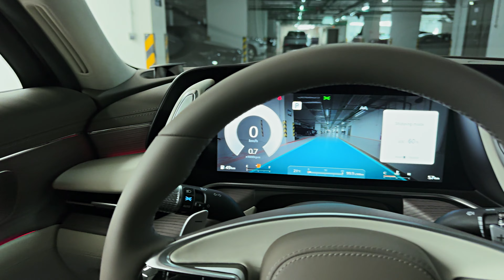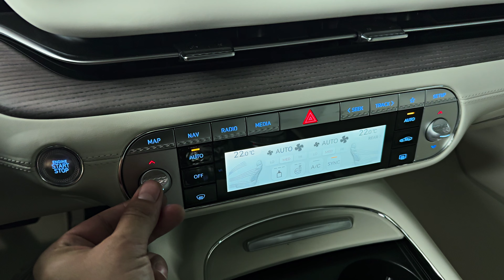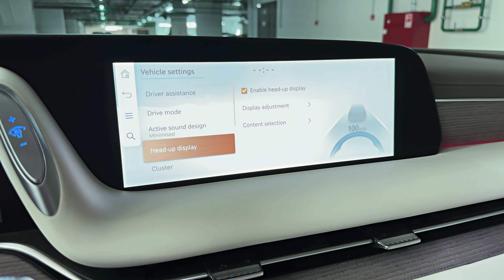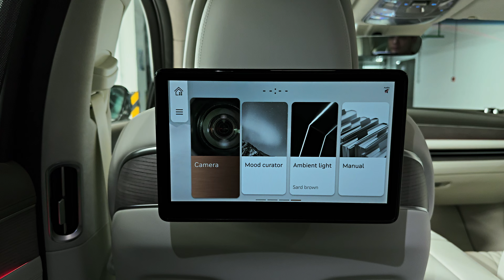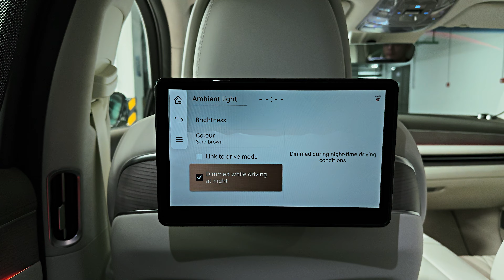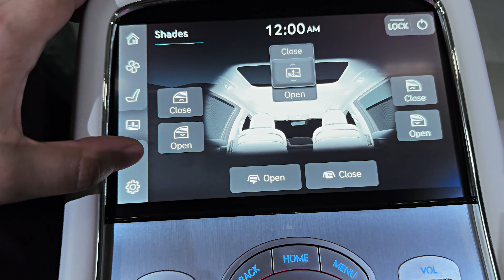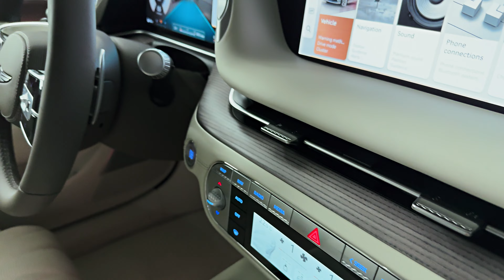2024 Genesis G90 - High-Tech Ultra Luxury Executive Sedan!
Thanks: Kaskad Auto

    Highs: Class-appropriate design and interior-material quality, quiet and smooth ride, simple two-tier pricing structure with plenty of standard features.
    Lows: Handling dynamics trail the best from Europe, no wireless Apple CarPlay or Android Auto capability, a lingering lack of brand recognition.
    Verdict: No longer playing catch-up, the G90 now stands on its own merits as a worthy alternative to the famous-label luxury sedans—at a more attractive price.

Overview
Redesigned for 2023, the 2024 Genesis G90 continues in its role as the automaker's flagship and most luxurious sedan. The styling bears a familial resemblance to the G80 sedan and GV80 SUV, primarily in its stacked gun-slit headlamps and modified pentagonal grille, but the G90 retains a few unique identifiers to signal its status. Power is provided by a 375-hp twin-turbo 3.5-liter V-6, but a high-output 409-hp version fitted with an electric supercharger in addition to the turbos is available for buyers looking for maximum thrust. Both provide the type of smooth, velvety power required to compete in the class, and the opulent cabin follows through on the promise. Nappa leather upholstery is standard, as are massaging front seats and genuine wood trim. Unexpected features include an onboard fragrance diffuser that can fill the space with a relaxing scent while an air purifier works to prevent odors from outside from filtering in. The G90 provides a ride-and-handling balance worthy of an executive sedan, but the chassis tuning is just a tad less sharp than the best from Europe.

Fully redesigned for 2023, the G90 carries over to 2024 with minimal changes.
Base: $91,000 (est)
E-supercharged: $100,000 (est)

A significant price jump accompanied the G90's 2023 redesign, but it still undercuts European competitors the Mercedes-Benz S-class and most BMW 7-series models. Plus, both G90 models come fully stocked, leaving exterior and interior colors the primary order-sheet concerns. The chief G90 buyer decision is whether to spring for the more powerful turbocharged and supercharged version or stay with the base model. Of course, we'd pick the latter. The approximately $10k upcharge represents about 10 percent of the overall purchase price, which in this high-ambition segment is a stone-cold deal. In addition to the added power, it also brings an air suspension, reclining rear seats with heat, ventilation, and massage, and upgraded audio.

Part of the 2023 redesign objective was to bring the G90's interior up to par with rivals such as the Audi A8 and the BMW 7-series. The entirely new design pairs with posh materials and a host of standard features. Passenger space is generous in both the front and the back seats, Nappa leather is standard, as are ventilated-and-heated front seats with massage function, power sunshades, active noise cancellation technology and premium audio. There's also an onboard fragrance diffuser, for example, and an anti-microbial sanitation system that cleans the air, according to Genesis. G90 E-supercharged models get reclining rear seats with ventilation and a massage function.